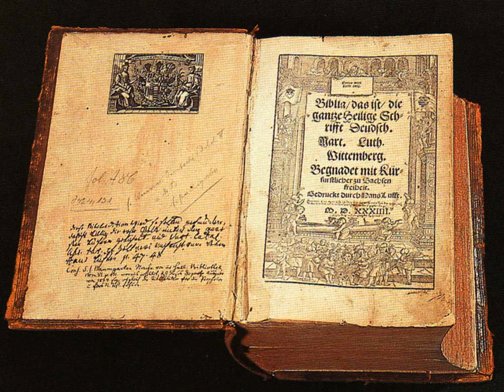Luther's canon | Wikipedia audio article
This is an audio version of the Wikipedia Article:
Luther's canon

SUMMARY
Luther's canon is the biblical canon attributed to Martin Luther, which has influenced Protestants since the 16th-century Protestant Reformation. While the Lutheran Confessions, specifically did not define a canon, it is widely regarded as the canon of the Lutheran Church. It differs from the 1546 Roman Catholic canon of the Council of Trent in that it rejects the Deuterocanonical books and questions the seven New Testament books, called "Luther's Antilegomena", four of which are still ordered last in German-language Luther Bibles to this day.